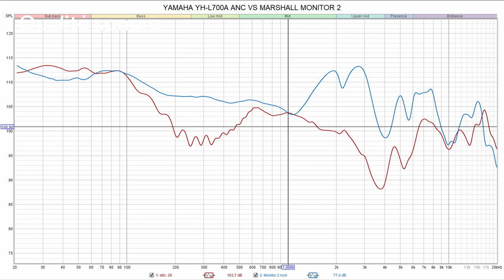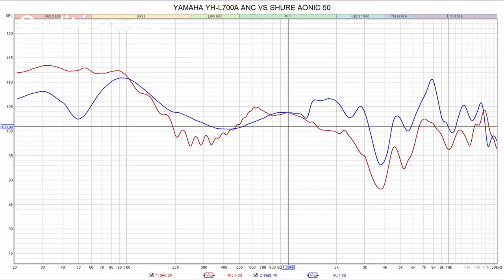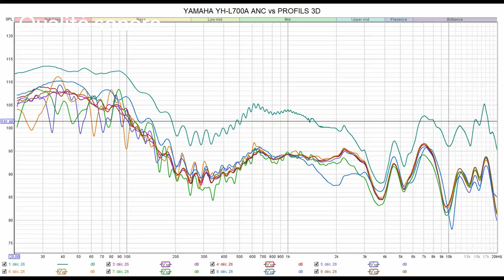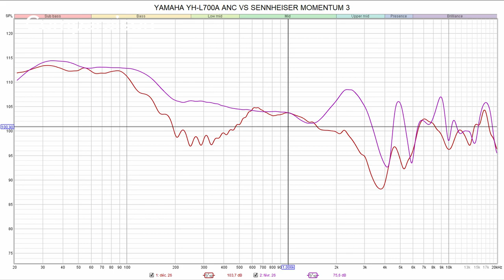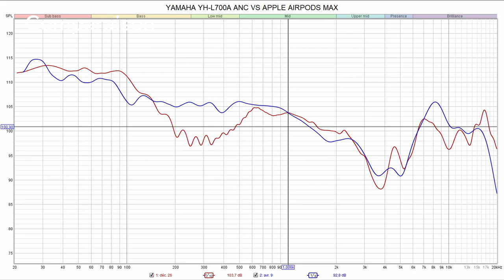YAMAHA YH-L700A : GENIAL pour des CONCERTS ou des FILMS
YAMAHA s'est lancé avec le YAMAHA YH-E700A dans le marché des Casques a reduction de bruit active. Grande marque audio réputé, elle a su se faire une place avec son premier modèle grâce à de très bons arguments. Le YAMAHA YH-L700A  est un peu plus premium mais se place plus de façon sédentaire avec son confort plus adapté a une position reposé, et moins isolante, ainsi que son mode 3D, qui permet d'en profiter entre autres sur des films. Petit concurrent du Airpods MAX grâce à sa partie 3D, que vaut il vraiment ?

Merci aux tipeurs et uTipers